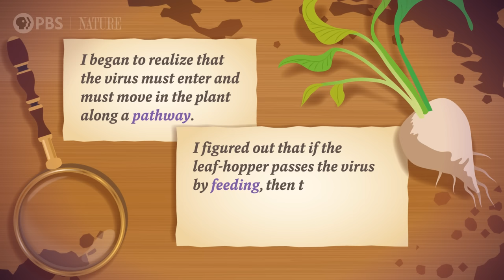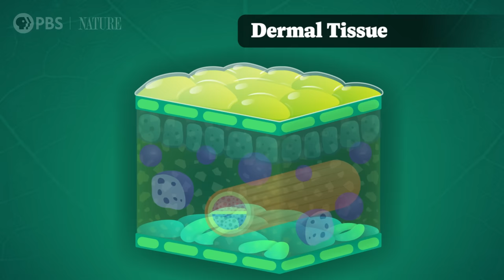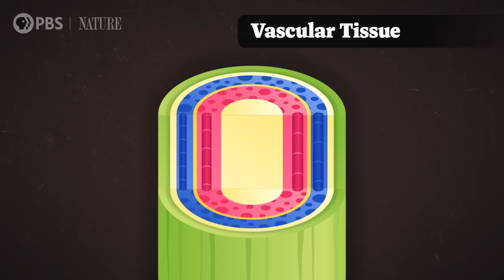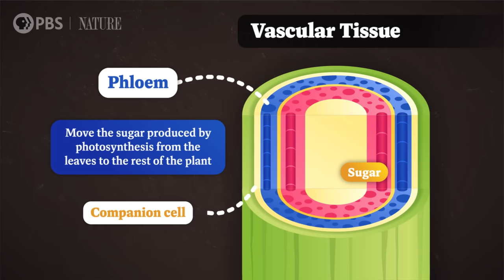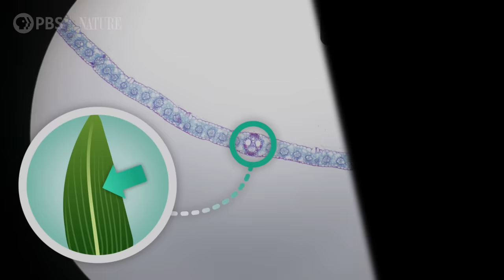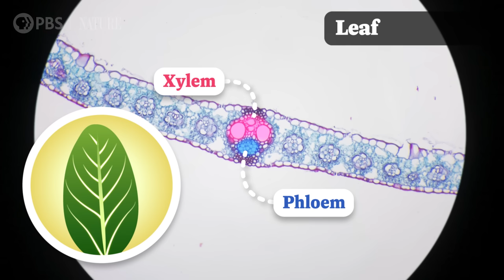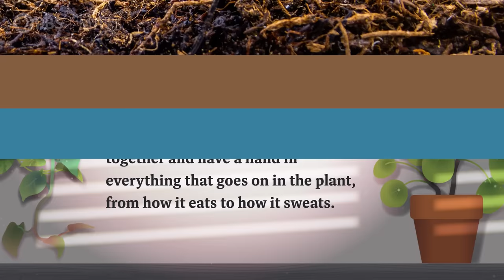What Do These Creepy Plant Mouths Do? (Plant Tissues): Crash Course Botany #4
Plants—they’re just like us! Well, not exactly, but they do have skin and hair like us…even if they also have creepy little alien mouths. In this episode of Crash Course Botany, we’re getting up close and personal with plants’ anatomy by diving right into plant tissue under a microscope. Let’s learn what plants are really made of.

Chapters:
Dr. Katherine Esau 00:00
Plant Tissues 1:29
Dermal Tissue 2:09
Vascular Tissue 3:59
Ground Tissue 5:50
Under the Microscope 7:44
Review & Credits 11:10